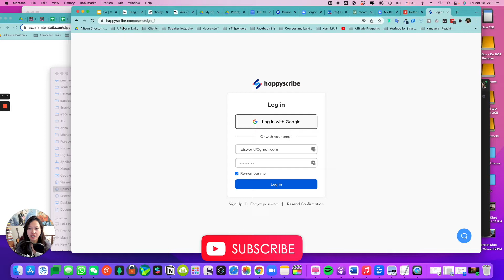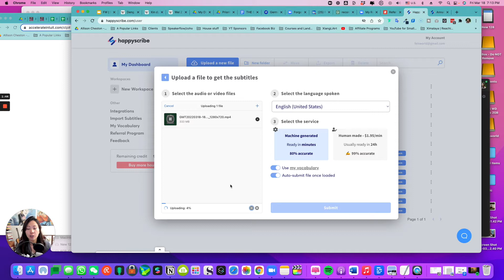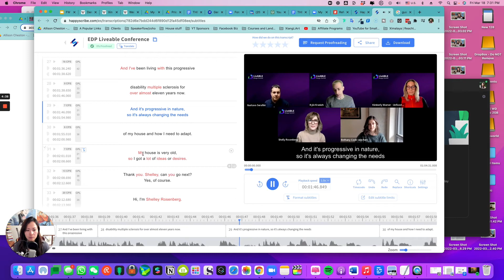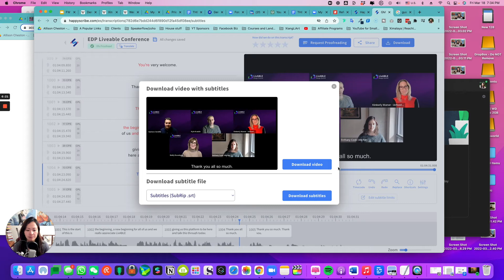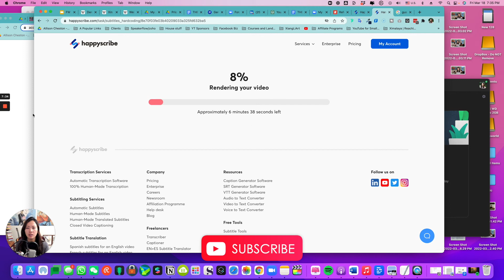Forgot to turn on Zoom Captions? Here's how to recreate burn in subtitles and captions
In this video I will show you how to recreate captions and subtitles if you forgot to turn on Zoom captions during your recording.

Check out The Ultimate Guide to Zoom for Hosts and Moderators

🍨 Support Feisworld by buying me some ice cream (thank you! xo)

Since 2014, I interview and livestream with influential guests from around the world. 250+ episodes and counting.

WHO AM I:
I’m Fei, a creative entrepreneur working and living in Boston, MA. I made videos about Zoom, YouTube, livestream and growing your business online. I also host a podcast (since 2014) interviewing creative minds from around the world and I write a weekly email newsletter that contains some quick thoughts + links to interesting things One of the best things I did was to shoot a documentary with mentors and friends - watch free on Amazon Prime

Fun facts: I’m a 3rd-Degree Black Belt in Tae Kwon Do. I worked as a DJ for the China National Radio Station (CNR)when I was 16.

Origin: I was born and raised in Beijing, China, came to the US at the age of 17. I’m fluent in spoken and written Mandarin Chinese and English.

GET IN TOUCH:
If you’d like to talk, I’d love to hear from you.